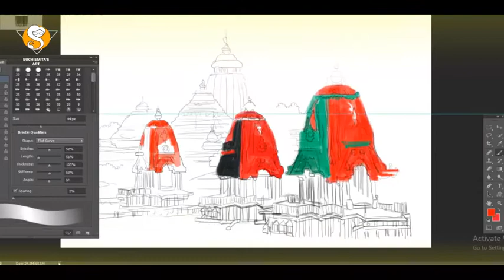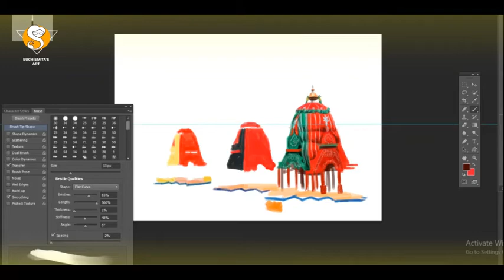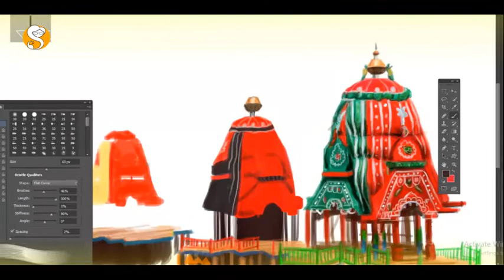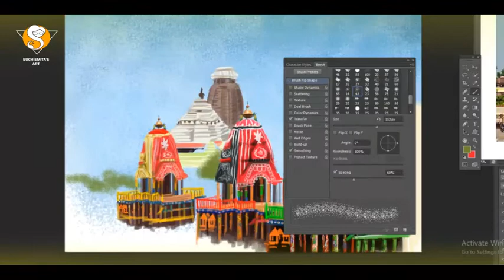JAGANNATH // RATHAYATRA // DIGITAL PAINTING SUCHISMITA DAS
Hello friend's ,

I am Suchismita Das.I have drawn the charrot of puri .The chariot of Puri is the largest chariot in the world.

You can create different types of sketch, drawing ,water color, digital painting, creative art on my channel.

If you want to see more different types of drawings on my channel and if you say what kind of drawings you like, I will try to show them.

If you support me a lot and tell me what kind of drawing you like, I will make a video for you.

I took this song
jaya jaya jagannath anthem song link